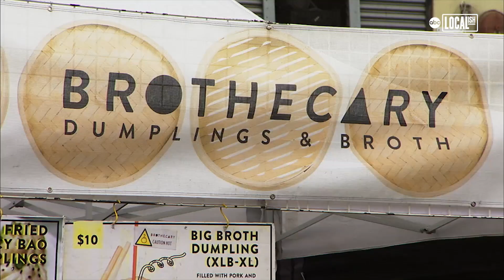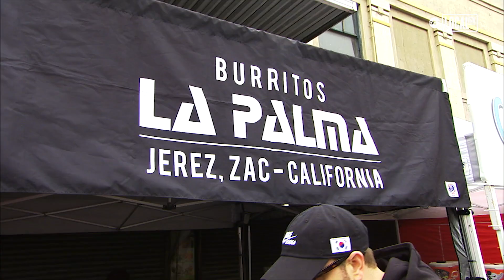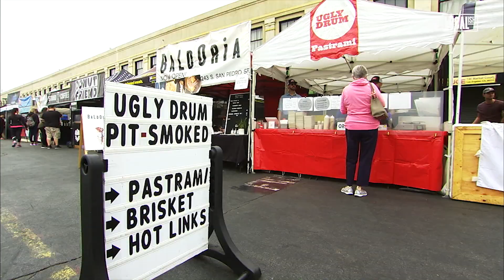Smorgasburg is the Largest Open-Air Food Market in Los Angeles | Bite Size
Smorgasburg in Los Angeles is one of the largest weekly open-air food market in America, attracting thousands of people each weekend to eat from a dozens of local vendors. tag TACOS1986 , Burritos Las Palma, I Love Micheladas and Ugly Drum.